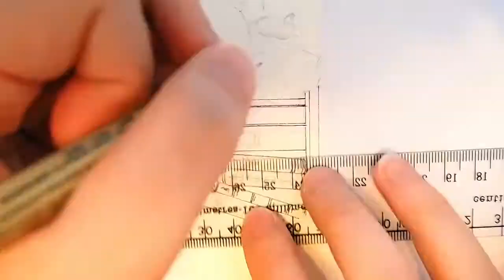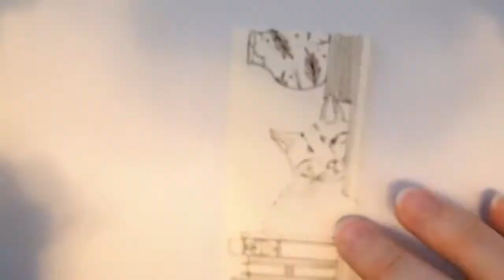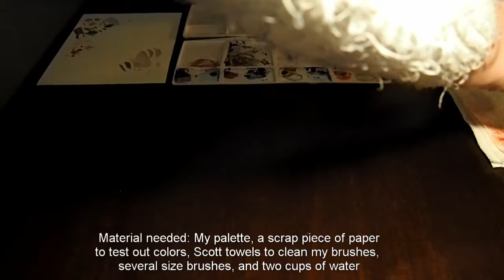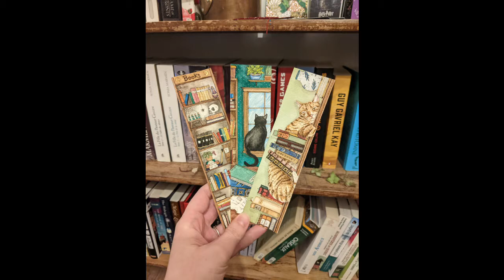Watercolor Bookmark | Sleepy Cat | Bookshelf | Speed Painting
I made a third and final video in my bookmark series for all my book lovers/bookworms out there. This one is a sleepy cat on a bookshelf with a cat. Some of you that have checked a lot of my videos already know that I don't paint furry animals. But because books and offices necessary come with cats, this painting came along quite naturally.

I will ask again because I am still a bookworm (did not change since the last video) what is the current book you are reading? At the time I am posting this video I am reading The Rules of Magic by Alice Hoffmann.

Timestamps:
0:00 Intro
0:14 Clean Outlines
1:42 Prepping of painting space
2:25 Watercolor painting
6:45 Final touches
7:12 Reveal

FAQ:
My name is Julie-Anne
I am doing art in my spare time as I have a full-time job at an entomological collection